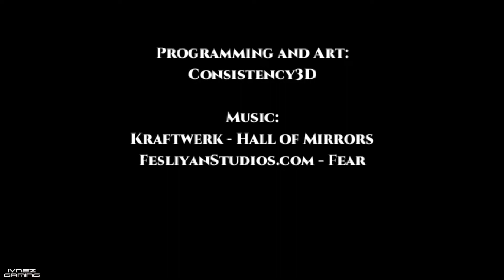Cluck Norris Is After Me!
This episode revolves around an evening shift manager closing a fast-food chicken restaurant by himself.